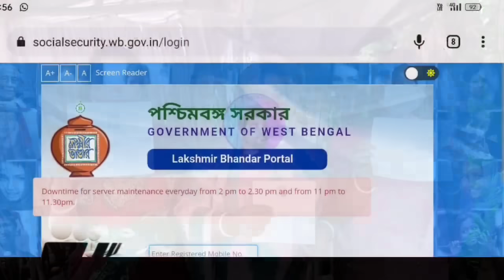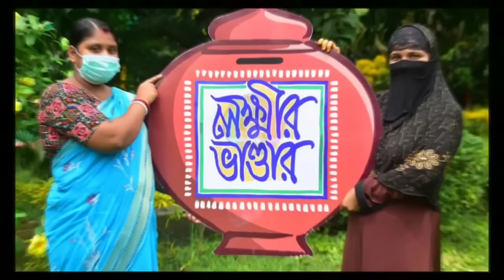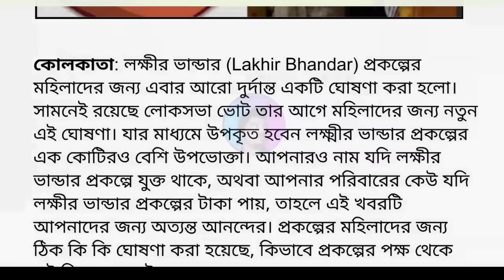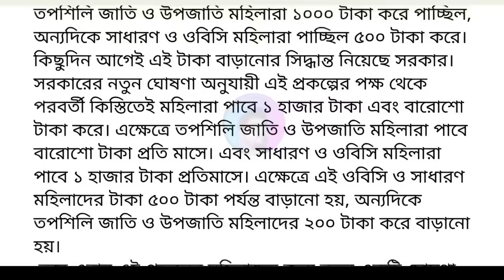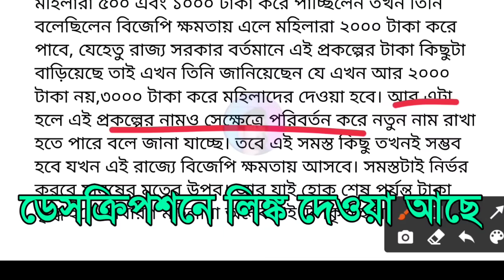lokkhi Bhandar April payment date | লক্ষীর ভান্ডার এপ্রিল মাসের টাকা কবে দেবে? পাবেন ৩০০০ টাকা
lokkhir Bhandar April payment update lokkhi Bhandar new payment date

লক্ষীর ভান্ডার প্রকল্পে এপ্রিল মাসের টাকা কবে দেবে
 লক্ষীর ভান্ডার প্রকল্পে মার্চ মাসের টাকার তারিখ

লক্ষীর ভান্ডার প্রকল্পে এপ্রিল মাসের টাকার দেওয়ার ফাইনাল তারিখ।
লক্ষী ভান্ডার প্রকল্পে এপ্রিল মাসে দেয়া হবে ডবল টাকা।
লক্ষীর ভান্ডার প্রকল্পে কোন কোন মহিলারা এপ্রিল মাসে পাবেন তিন হাজার টাকা।
লক্ষীর ভান্ডার প্রকল্পে এপ্রিল মাসে দেওয়া হবে ডবল টাকা।
পাবেন হাজার টাকা এবং ১২০০ টাকা
লক্ষীর ভান্ডার প্রকল্পে এপ্রিল মাসে জেনারেল ক্যাটাগরি মহিলাদের দেয়া হবে 500 টাকার পরিবর্তে ১০০০ টাকা এবং তপশিলি জাতি এবং তপশিলি উপজাতি মহিলাদের ১০০০ টাকার পরিবর্তে দেওয়া হবে ১২০০ টাকা।